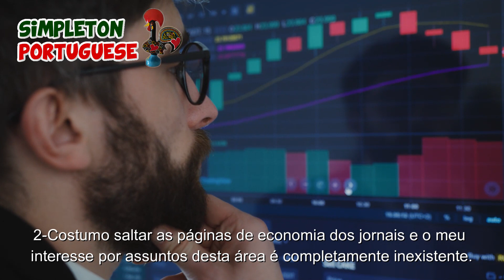Portugal ends NHR-Time to Leave?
Portugal intends to end the tax benefits for Non Habitual Residents. How will this affect you? Is it time to abandon the dream of living in Portugal and move back home?

➞"CONJUNTIVO MADE SIMPLE" COURSE (you can signup for free to acccess the preview lesson)

Photo by rotekirsche 20 (Pexels)